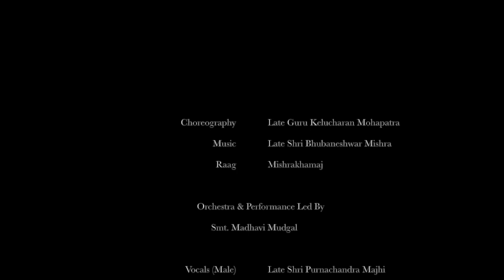Leela Nidhi | Odissi Dance | Monica Singh Sangwan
Orissa is replete with gems of poets who have added various poems to musical compositions. Kavi Surya Baldev Rath is famous for its Champu. The emotions of pain, sorrow, conflicts, and the love between Radha & Krishna have been given a very human touch. The poem especially as each and every song has each Akshar as its prime.

This Champu is on the LA Akshar – Leela Nidhi, here Radha playfully teases Krishna as she recounts his pranks where he stole all the clothes of the Gopis. She calls him her one and only chosen one who she holds dear to her heart.

This song is set to Raag Mishrakhamaj & Taal Jhoola.

Choreography: Late Guru Kelucharan Mohapatra
Raag: Mishrakhamaj

Orchestra & Performance led by Guru Smt. Madhavi Mudgal
Vocals (Male): Late Shri Purnachandra Majhi
Vocals (Female): Smt. Manikuntala Bhowmick

Mardala: Shri Gandhi Malik
Flute: Shri Kiran Kumar
Sitar: Shri Yar Mohammad
Tanpura: Shri Diwan Singh
Performed By - Monica Singh Sangwan